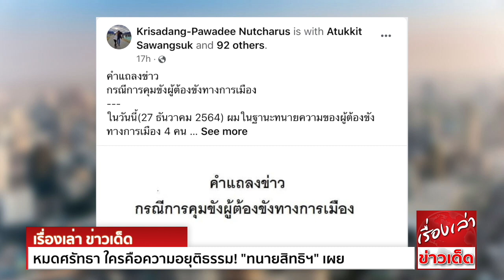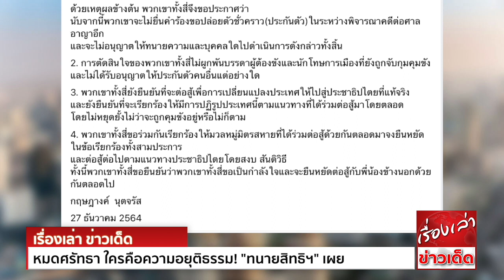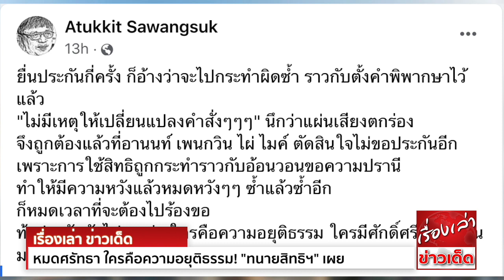หมดศรัทธา ใครคือความอยุติธรรม! "ทนายสิทธิฯ" เผย "อานนท์ เพนกวิน ไมค์ ไผ่"ขอไม่ยื่นประกันตัวอีกต่อไป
ทนายสิทธิฯ เผย ไมค์ ไผ่ เพนกวิน อานนท์ ขอไม่ยื่นประกันตัว ในระหว่างพิจารณาคดีต่อศาลอาญาอีก และไม่อนุญาตให้ทนายความและบุคคลใด ไปดำเนินการดังกล่าว

นายกฤษฎางค์ นุตจรัส ทนายความศูนย์ทนายความเพื่อสิทธิมนุษยชน โพสต์ข้อความผ่านเฟซบุ๊กส่วนตัว เป็นถ้อยคำแถลง กรณีการคุมขังผู้ต้องขังทางการเมือง ประกอบด้วย
นายภาณุพงศ์ จาดนอก, นายอานนท์ นำภา, นายพริษฐ์ ชิวารักษ์ และ นายจตุภัทร์ บุญภัทรรักษา ภายหลังได้เข้าเยี่ยมทั้ง 4 ที่เรือนจำพิเศษกรุงเทพมหานคร
โดยทั้ง 4 คน ได้ฝากข้อความต่อไปนี้ให้แก่พ่อแม่ญาติพี่น้อง และบรรดามิตรสหายเพื่อนฝูง รวมถึงสื่อมวลชน ให้ทราบดังนี้

คำแถลงข่าว
กรณีการคุมขังผู้ต้องขังทางการเมือง
ในวันนี้(27 ธันวาคม 2564) ผมในฐานะทนายความของผู้ต้องขังทางการเมือง 4 คน
อันประกอบด้วยทนายอานนท์ นำภา , นายพริษฐ์  ชิวารักษ์ หรือ เพนกวิน , นายภาณุพงศ์ จาดนอก หรือ ไมค์ ระยอง และ นายจตุภัทร์ บุญภัทรรักษา หรือ ไผ่ ดาวดิน
ได้เข้าเยี่ยมพวกเขาทั้งสี่ที่เรือนจำพิเศษกรุงเทพมหานคร และได้รับการร้องขอจากพวกเขาทั้งสี่ ให้แจ้งข้อความดังต่อไปนี้ให้แก่พ่อแม่ญาติพี่น้อง และบรรดามิตรสหายเพื่อนฝูงรวมทั้งสื่อมวลชน
ให้ทราบว่า

1. ภายหลังจากที่ผู้บริหารของศาลอาญาได้มีมติไม่อนุญาตให้ปล่อยตัวชั่วคราว (ประกันตัว) พวกเขา ในระหว่างการพิจารณาคดีตามคำร้องขอของทนายความ เมื่อวันที่ 24 ธันวาคม 2564 นั้น
พวกเขาเห็นว่า เหตุผลของศาลอาญาไม่ชอบด้วยหลักกฎหมาย หลักยุติธรรม และไม่เป็นไปตามกติการะหว่างประเทศที่ไทยได้ให้สัตยาบันรับรองไว้
พวกเขาทั้งสี่เชื่อว่า การไม่อนุญาตให้เขาได้รับการประกันตัวไปสู้คดีอย่างเต็มที่นั้น
เป็นการปิดโอกาสที่เขาจะสามารถพิสูจน์ความบริสุทธิ์ของเขา
และเป็นการพิพากษาเสียล่วงหน้าแล้วว่า พวกเขาเป็นผู้กระทำความผิด
ด้วยเหตุผลข้างต้น พวกเขาทั้งสี่จึงขอประกาศว่า
นับจากนี้พวกเขาจะไม่ยื่นคำร้องขอปล่อยตัวชั่วคราว(ประกันตัว) ในระหว่างพิจารณาคดีต่อศาลอาญาอีก
และจะไม่อนุญาตให้ทนายความและบุคคลใดไปดำเนินการดังกล่าวทั้งสิ้น

2. การตัดสินใจของพวกเขาทั้งสี่ไม่ผูกพันบรรดาผู้ต้องขังและนักโทษการเมือง ที่ยังถูกจับกุมคุมขังและไม่ได้รับอนุญาตให้ประกันตัวคนอื่นแต่อย่างใด

3. พวกเขาทั้งสี่ยังยืนยันที่จะต่อสู้เพื่อการเปลี่ยนแปลงประเทศ ให้ไปสู่ประชาธิปไตยที่แท้จริง
และยังยืนยันที่จะเรียกร้องให้มีการปฏิรูปประเทศนี้ ตามแนวทางที่ได้ร่วมต่อสู้มาโดยตลอด โดยไม่หยุดยั้ง ไม่ว่าจะถูกคุมขังอยู่หรือไม่ก็ตาม

4. พวกเขาทั้งสี่ขอร่วมกันเรียกร้องให้มวลหมู่มิตรสหายที่ได้ร่วมต่อสู้ด้วยกันตลอดมา จงยืนหยัดในข้อเรียกร้องทั้งสามประการ และต่อสู้ต่อไปตามแนวทางประชาธิปไตยโดยสงบ สันติวิธี
ทั้งนี้พวกเขาทั้งสี่ขอยืนยันว่า พวกเขาทั้งสี่ขอเป็นกำลังใจ และจะยืนหยัดต่อสู้กับพี่น้องข้างนอกด้วยกันตลอดไป

ช่างเป็นการเข้าสู่ช่วงเฉลิมฉลองปีใหม่ที่น่าเศร้า
เพราะแม้รัฐบาลจะพยายามประกาศผลักดันทุกนโยบาย อ้างเป็นของขวัญปีใหม่ให้กับประชาชน เพื่อชดเชยความทุกข์ยากที่เกิดขึ้นทั้งจากภาวะโรคระบาดโควิด-19 เศรษฐกิจที่ย่ำแย่
ดังที่มีข่าวลักวิ่งชิงปล้น หรือฆ่าตัวตายแทบจะรายวัน ซึ่งทั้งหมดทั้งมวลเป็นเรื่องที่รัฐบาลไม่สามารถปฏิเสธรับผิดชอบได้

ยังมีเรื่องสถานการณ์การเมืองที่ยังมีแกนนำราษฎรอีกหลายคน รวมทั้งประชาชนทั่วไปยังถูกจับกุมคุมขังอยู่ในเรือนจำ ไม่ได้รับสิทธิประกันตัว แม้จะยังไม่มีคำพิพากษาศาลออกมาเลยก็ตาม!!?

ล่าสุดจากการยื่นคำร้องขอประกันครั้งล่าสุด ที่ทนายของนายพริษฐ์ ชิวารักษ์ หรือ เพนกวิน , ไผ่ ดาวดิน จตุภัทร์ บุญภัทรรักษา , ไมค์ ภาณุพงศ์ จาดนอก และทนายอานนท์ นำภา
ยื่นขอประกันตัว พร้อมยื่นเงื่อนไขไม่ออกจากบ้านพัก ติดกำไลอีเอ็ม ซึ่งเสมือนถูกกักขังอยู่ในบ้านพัก
แต่สุดท้ายก็ถูกยกคำร้อง โดยให้เหตุผลโดยรวมว่า เคยได้รับการประกันตัว แต่ก็มีการทำผิดซ้ำในทำนองเดียวกันกับเหตุที่ถูกกล่าวหา นอกจากนี้จำเลยยังแสดงออก หรือทำกิจกรรมที่ก่อให้เกิดความวุ่นวาย
และมีความรุนแรงตลอดมา หากปล่อยตัวชั่วคราว อาจไปกระทำทำนองเดียวกันที่ถูกฟ้องร้อง ยังไม่มีข้อเท็จจริงทางคดีที่เปลี่ยนแปลง จึงไม่มีเหตุให้ศาลเปลี่ยนแปลงคำสั่ง

เท่ากับว่าทั้ง 4 คนต้องผ่านช่วงเวลาแห่งการฉลองปีใหม่ ในเรือนจำ

และหากนับเวลาที่ทั้ง 4 อยู่ในเรือนจำ มายาวนานแล้วกว่า 4 เดือน หรือ 1 ใน 3 ของปีที่ผ่านมา
ย่อมทำให้ประชาชนเกิดความรู้สึกบางประการ

ดังจะเห็นได้ถึงบรรยากาศการทำกิจกรรม
ยืนหยุดขัง และ
ปล่อยเพื่อนเรา ที่ขยายตัวจากประชาชน นิสิต นักศึกษา ไปเป็นนักเรียนชั้นมัธยม
หากปล่อยไว้น่ากังวลว่ากระแสจะลามไปถึงเด็กประถม และอนุบาล!!

ต้องน้อมเตือนอย่างกัลยาณมิตร ว่าในขณะที่ยังมีโอกาสชักฟืนออกจากไฟ จงรีบทำเสียเถิด ก่อนที่จะไม่เหลืออะไรให้รักษาเอาไว้อีกต่อไป!!!

ด้าน นายอธึกกิต แสวงสุข หรือ ใบตองแห้ง พิธีกรข่าวช่อง Voice TV โพสต์ข้อความเฟสบุ๊ค ระบุว่า

ยื่นประกันกี่ครั้ง ก็อ้างว่าจะไปกระทำผิดซ้ำ ราวกับตั้งคำพิพากษาไว้แล้ว
"ไม่มีเหตุให้เปลี่ยนแปลงคำสั่งๆๆๆ" นึกว่าแผ่นเสียงตกร่อง
จึงถูกต้องแล้วที่ อานนท์ เพนกวิน ไผ่ ไมค์ ตัดสินใจไม่ขอประกันอีก
เพราะการใช้สิทธิถูกกระทำราวกับอ้อนวอนขอความปรานี
ทำให้มีความหวังแล้วหมดหวังๆๆ ซ้ำแล้วซ้ำอีก
ก็หมดเวลาที่จะต้องไปร้องขอ
ท้าประชันกันไปเลยว่า ใครคือความอยุติธรรม ใครมีศักดิ์ศรีความเป็นมนุษย์มากกว่า

ขอขอบคุณข้อมูลดีๆจาก ข่าวสด และ เพจ Atukkit Sawangsuk